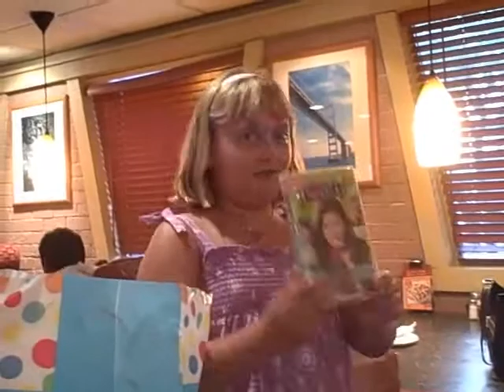Alicias 9th birthday part 3